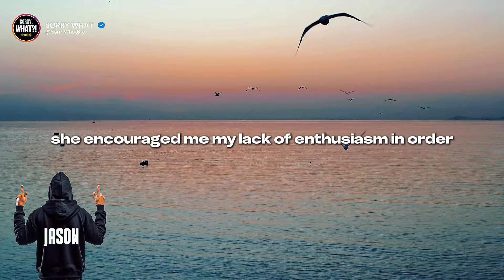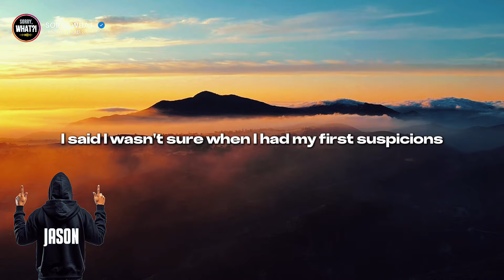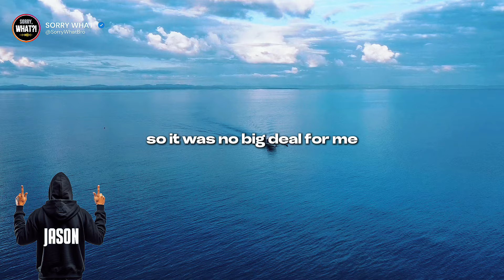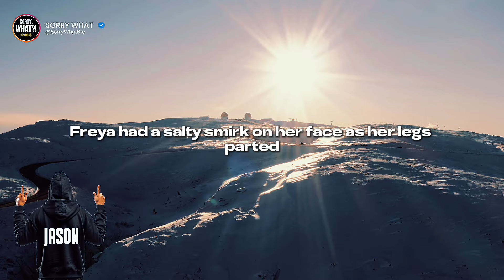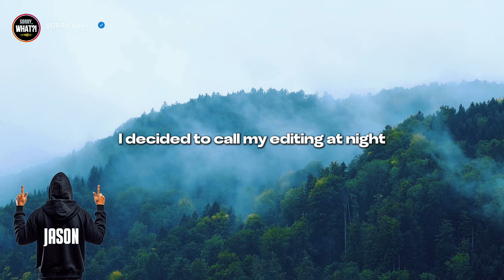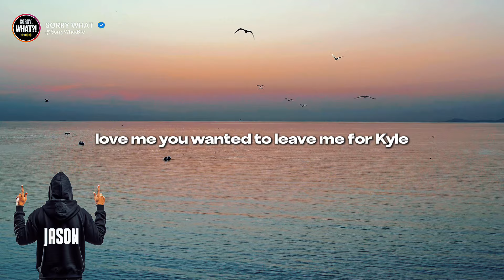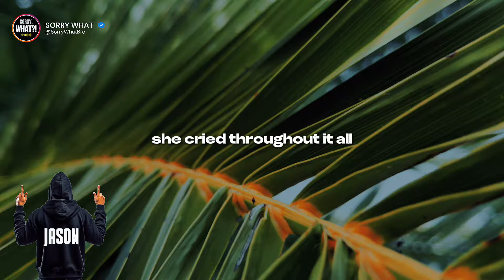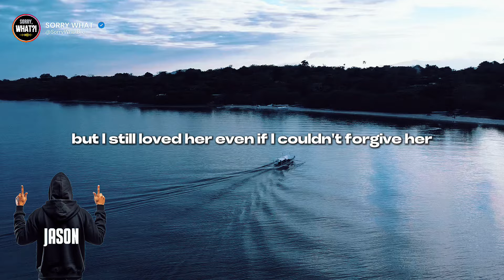I Caught My Cheating Wife And Recorded Her In Act To Have Evidence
Inspired by reddit cheating stories, askreddit top posts and funny reddit stories to reddit AITA and reddit relationships videos.